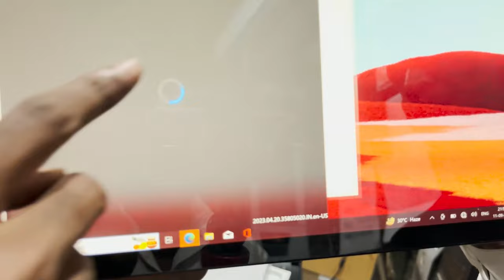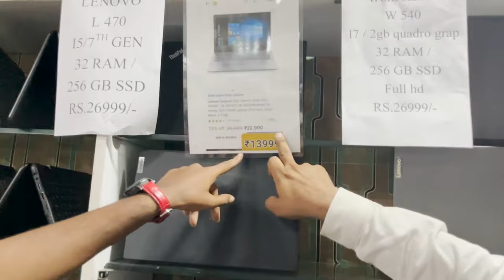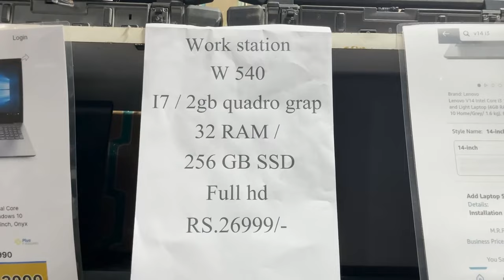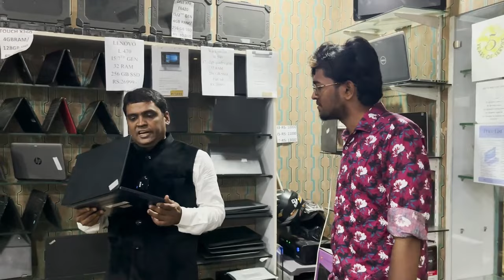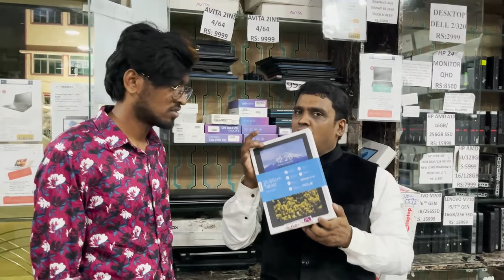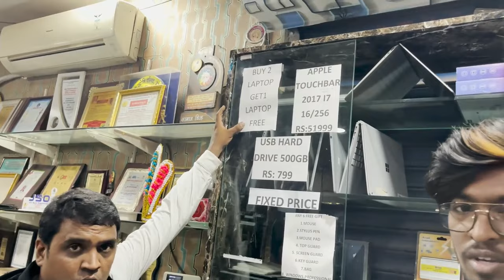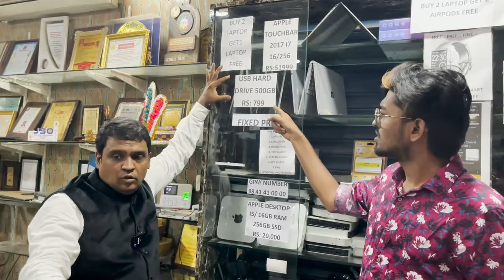💥🤯2999 ரூபாய்க்கு கம்ப்யூட்டர் ஆ ! | Branded Laptops & Desktop | LOW PRICE MACBOOKS IN HI LAPTOP.COM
Hi Friends,
IN THIS VIDEO WE ARE GOING TO EXPLORE HI LAPTOP SHOP NEW OFFERS... THEY ARE GINVING BRANDED LAPTOPS AND DESKTOPS AT LOW PRICE...

INSTAGRAM FOR CHANNEL ADMIN👑
Follow me for more videos like this👇

maps.app.goo.gl/8PkCjhtq5c3TctDw6
.com
Shop Details:
Shop Name: Hi Laptop.com
Address: No: 23, Poonamallee High Road, Opposite to Sub Register Office, Periyamet, Chennai - 600003

Contact Landline: 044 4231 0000

Landmark :Everest Hotel Building And Opposite to Murugan Idli Shop